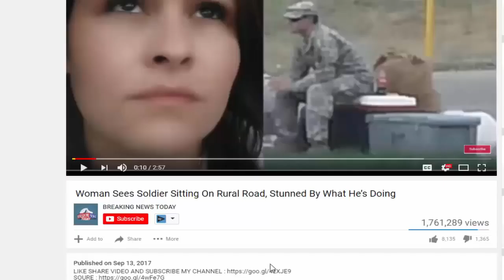Donald Trump Just Told A Crowd “Listen You Mother…” And They Went Absolutely WILD!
SOURCE :